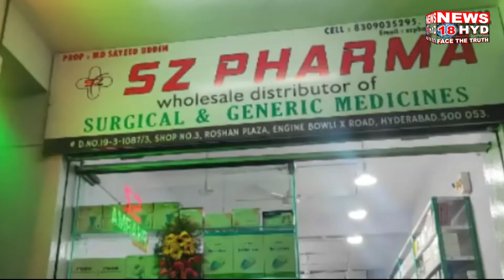HAJJ 2022 K APPLICATION FORM DAQIL KARNE KI LAST DATE 15 FEB TAK KI GAYI || 10 IN 1 || NEWS18HYD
NEWS18HYD:HAJJ 2022 K APPLICATION FORM DAQIL KARNE KI LAST DATE 15 FEB TAK KI GAYI